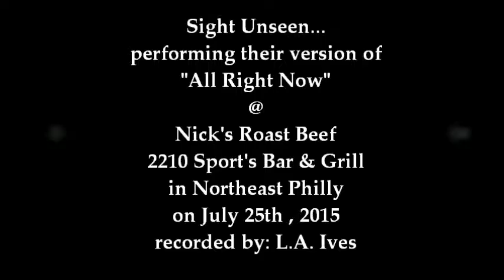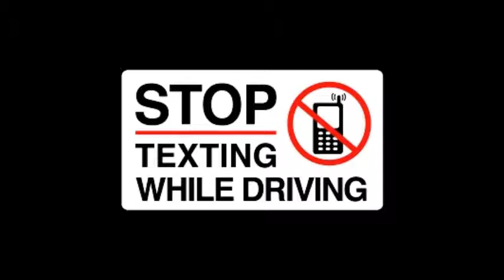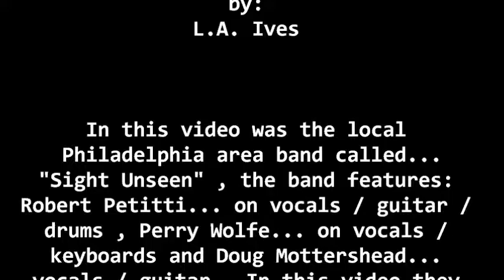Sight Unseen... "All Right Now" @ Nick's 2210 Roast Beef on 7-25-15 recorded by: L.A. Ives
"All Right Now" performed by the Philadelphia area band called "Sight Unseen" , featuring: Robert Petitti... on vocals / guitar / drums , Perry Wolfe... on vocals / keyboards and Doug Mottershead... vocals / guitar . I only stayed for the bands 1st set... I wanted to be gone before the crowds come in later at night so I wouldn't be in the way , plus then it would have been harder to record / film the band . The show was held @ Nick's Roast Beef 2210 Sports Bar & Grill in northeast Philadelphia on July 25th , 2015 , its a wonderful bar / restaurant to enjoy a night out with the family for some Roast Beef or Pork sandwiches along with their wings or try any other of their tasty items on the menu along with their fully stocked bar . They seem to have 3 large areas with the bar in the center and a dining areas on each side... plus there is FREE parking in the rear also now they have a small outdoor patio / beer garden area . *Video Disclaimer... the viewer is reminded that this video was filmed with my "cheap ass freaking FLIP pocket camcorder" and may not reflect the actual quality of the live performance of the performer / band... it is what it is , so please try and enjoy it anyway... recorded by: L.A. Ives !